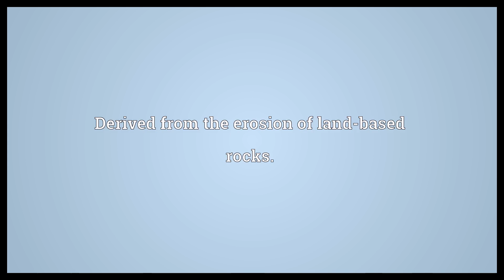Terrigenous Meaning | Wordogram